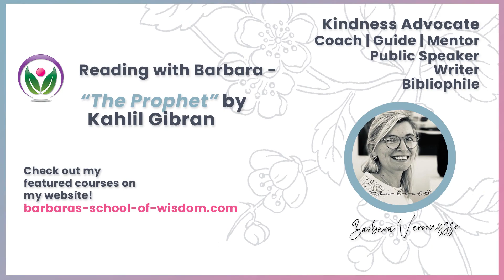The Prophet by Kahlil Gibran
A true teacher, a wise mentor leads you to the door of the wisdom already present within you. He never asks to blindly follow what he says because he realises that he is an eternal student just like you.

He sees the spark, the potential within you and can lead you to that diamond but it is up to you to discover it.

That is one of the many beautiful lessons in this book.

‘The Prophet’ from Kahlil Gibran is one of those books which had a huge impact on me, which were mind-blowing, eye-opening. It took him 25 years to write it and it is an absolute masterpiece. Every year again I re-read it.

Listen to the excerpt I have chosen for you today.

These videos are only scratching the surface of what those books have to offer, they are a teaser to have you read more, to make you realise how much wisdom and knowledge is at our hands.

It is a reminder to be conscious always about how you fill your mind, and what better way to do it than with books who can broaden your perspective about yourself, your life and the world.